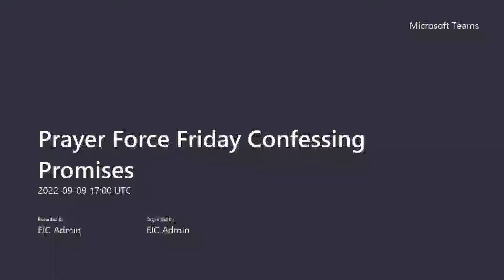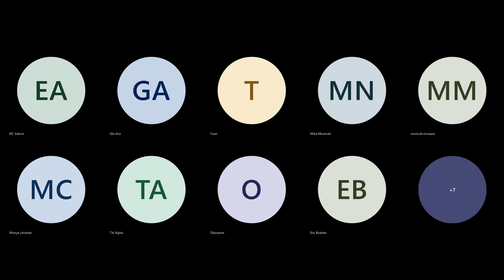Prayer Force - Praying Promises from Scriptures by James Mbinji & Halita Dominic- September 9th 2022